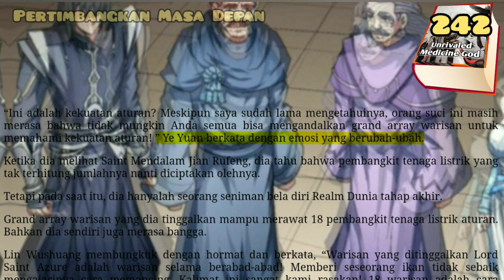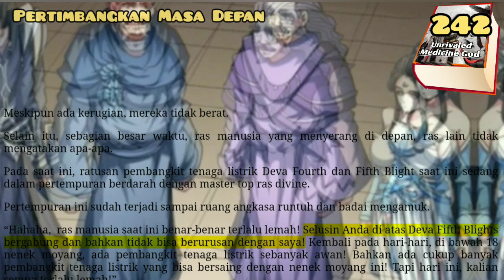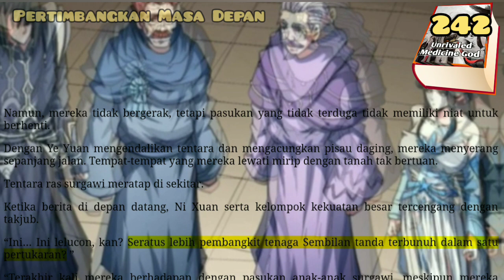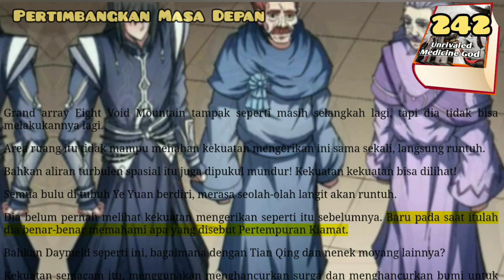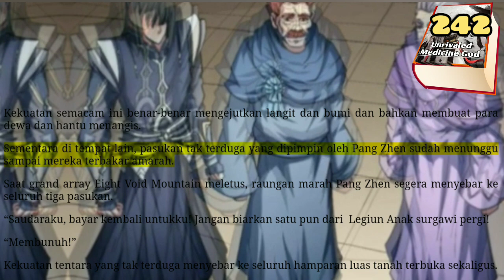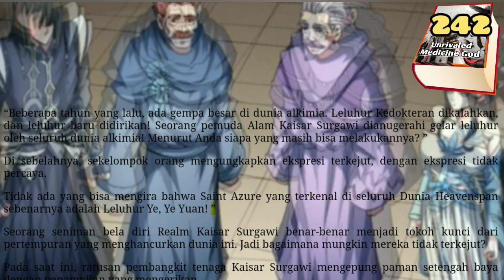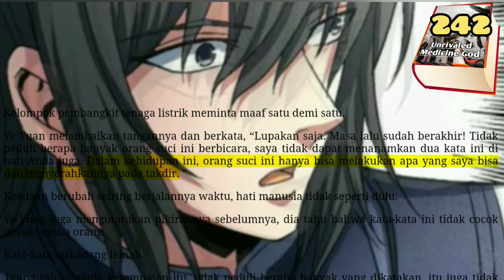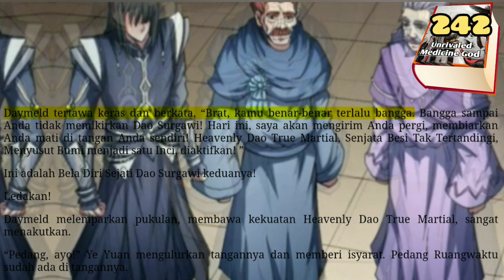Pertimbangan Masa Depan, UMG 242